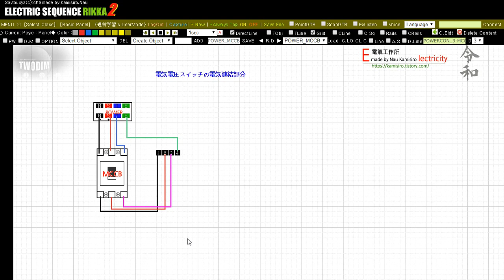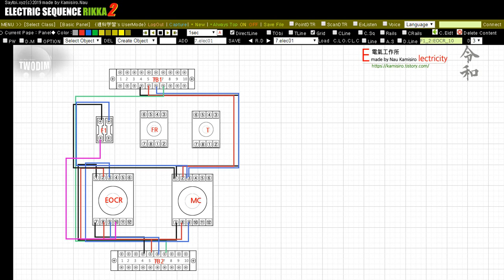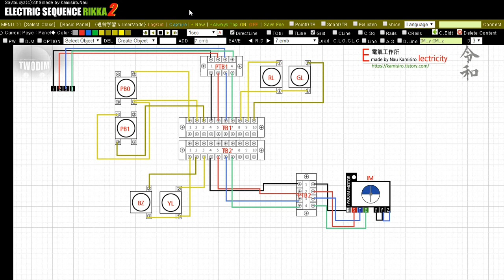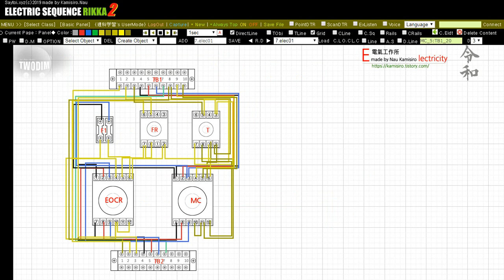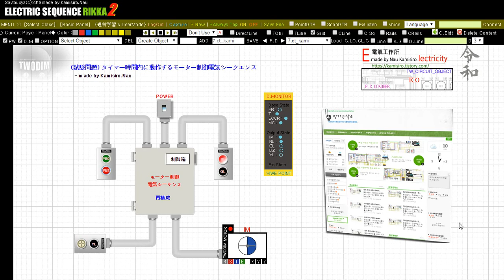[電気工作所] (試験問題) タイマー時間内に動作するモーター制御電気シークエンス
電動機制御回路構成の電気シーケンスについて調べてみます。
ここではタイマーの設定時間を5秒で設定をします。
フリッカーは2秒を設定します。
使用者がプッシュボタンPB1を押すとモーターが動作します。
タイマーの設定時間5秒以降にモーターが中止になります。
5秒以内に使用者がプッシュボタンPB0を押すと、すぐ中止になります。
タイマーに設定された時間内にのみモーターが動作します。
プッシュボタンPB0はタイマーをリセットします。

[電気工作所および電気シーケンスの後援]
- 下のリンクをご利用ください。